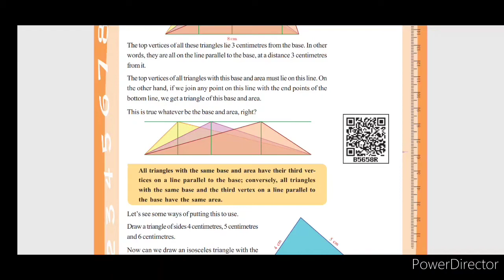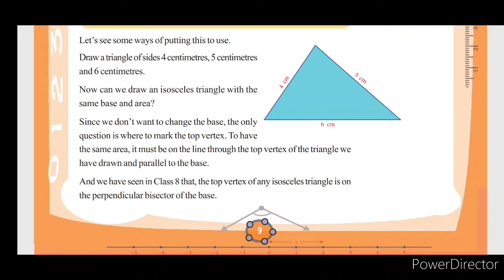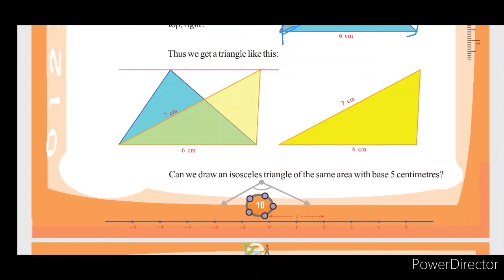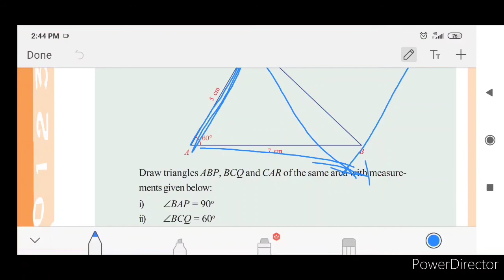9 th Area Maths Unit 1 Part 2 scert Keralasyllabus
Exercise questions